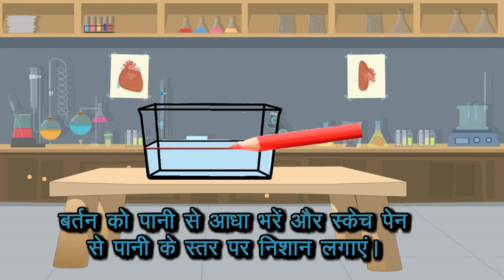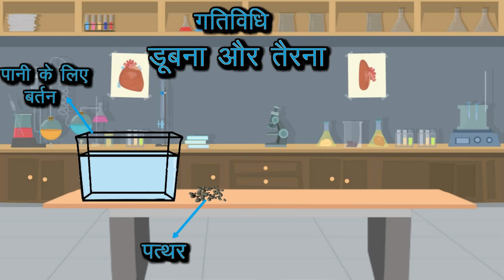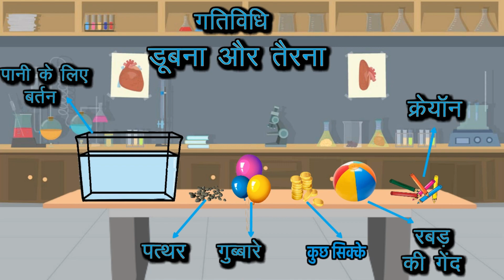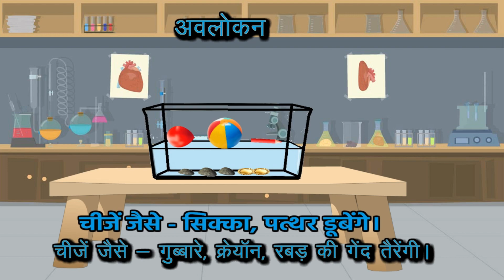SCIENCE EXPERIMENT|हिंदी |पानी का विस्थापन|डूबना और तैरना|EDUCATIONAL VIDEO|SKOOLOFFICIAL|NCERT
ARE YOU WONDERING FOR A PLACE FOR YOUR LITTLE ONE’S EARLY EDUCATION ❓❓YOU ARE AT THE RIGHT PLACE
SKOOL बच्चो की पाठशाला
WHERE YOU FIND ALL EDUCATIONAL VIDEOS IN HINDI & ENGLISH FOR YOUR KIDS.HE/SHE WILL LEARN QUICKLY WITH THE HELP OF OUR VIDEOS